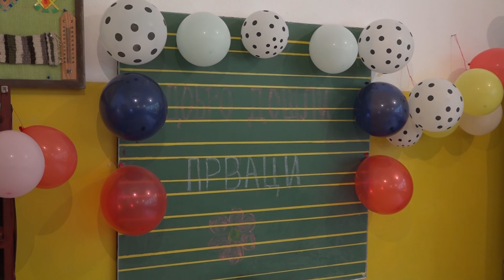TV 5 - Prijem za đake prvake u Užicu